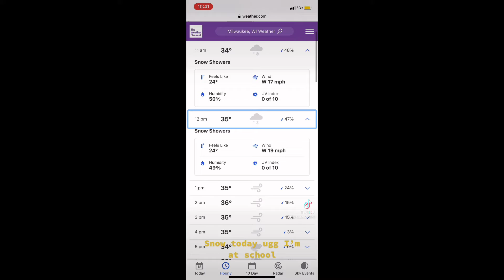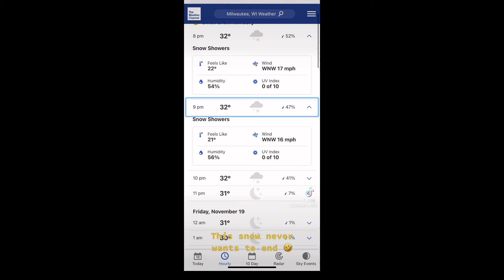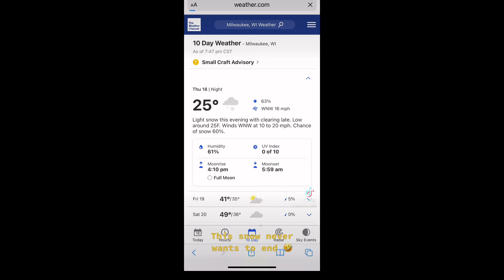November 18 2021 snow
Song: Seasons

SI

SI

ALSO
PLEASE
SI

SI